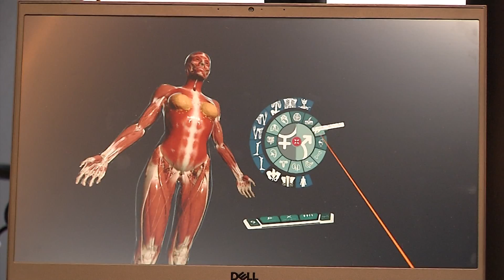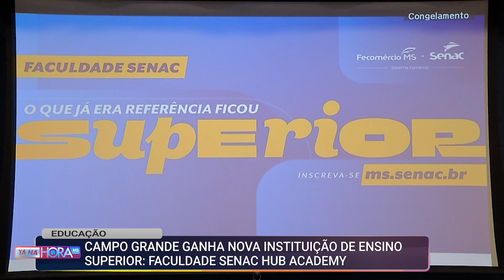Senac inaugura primeira faculdade em Campo Grande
A Faculdade Senac foi lançada em Campo Grande, no dia 10 de setembro. A primeira oferta da entidade conta com três cursos presenciais de nível superior.